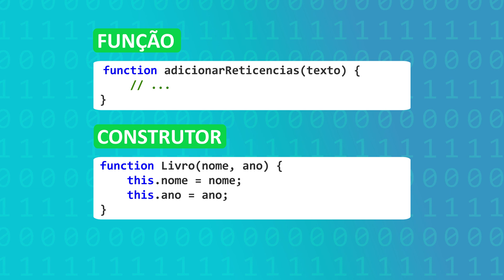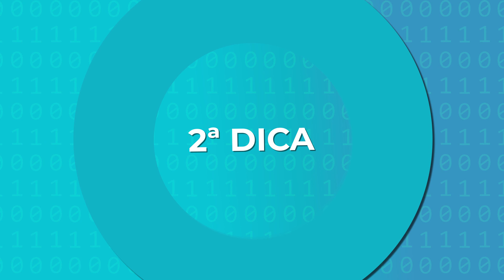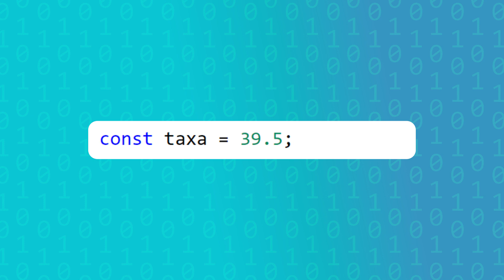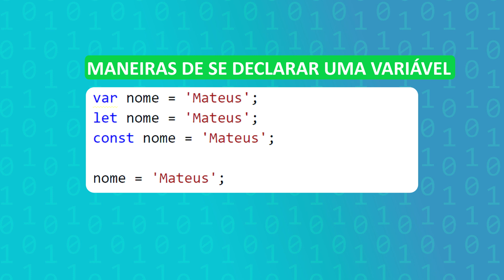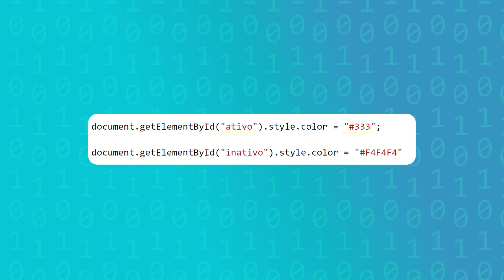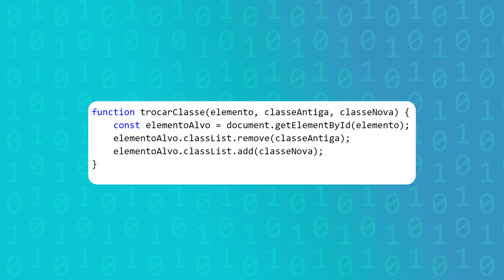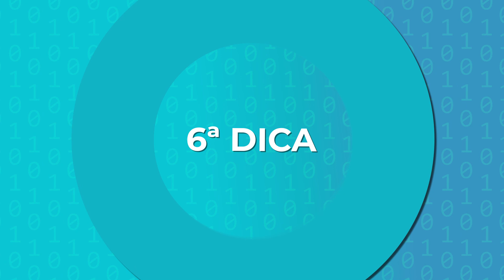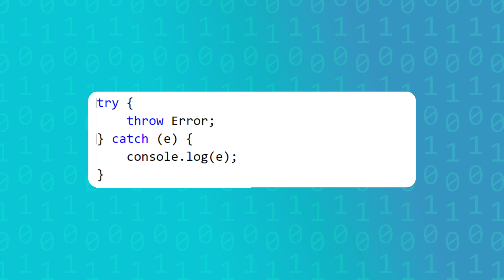7 dicas de como NÃO escrever seu código JavaScript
Que tal mais 7 dicas de JavaScript para você? Seja você um simples recruta ou um aspirante à Jedi esse vídeo vai te ajudar a evitar erros e más praticas no seu código JavaScript. Vem programar com a gente!